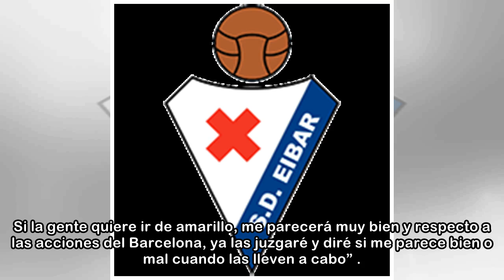Javier Tebas: “No veo ninguna campaña antimadridista”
Javier Tebas, presidente de LaLiga, no ve ninguna campaña antimadridista tal y como se denuncia desde el vestuario y la directiva del club blanco. El máximo mandatario de la Liga explicó a la salida d...